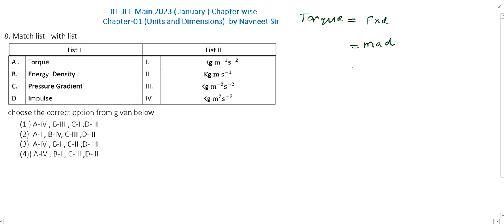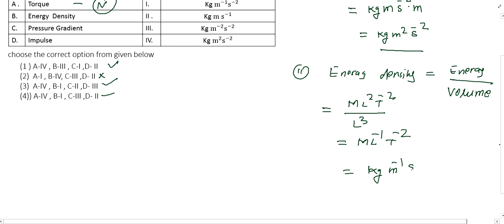units and dimensions jee mains 2023 || chapter wise jee main 2023 Solution Physics